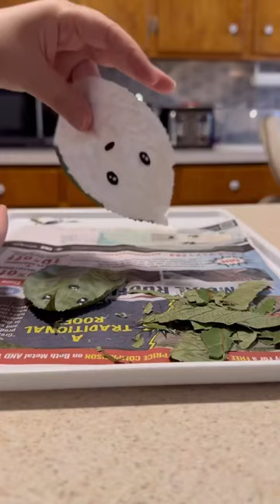Hydrangea Leaf Ghost’s secret is… a few layers of glow paint in between the Mod Podge layers.